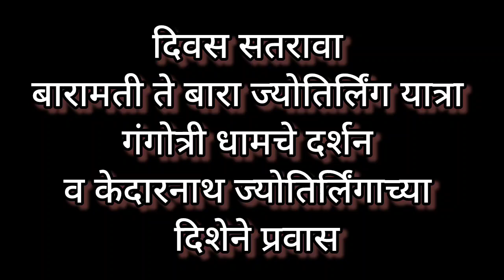उत्तराखंड मधील दुसरे धाम गंगोत्री धाम चे दर्शन बारामती ते बारा ज्योतिर्लिंग यात्रा दिवस 17